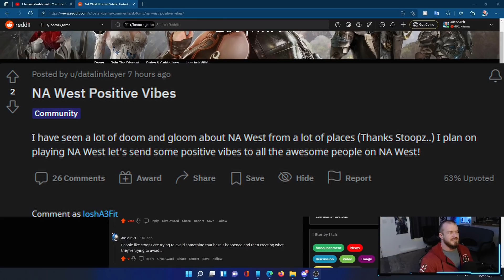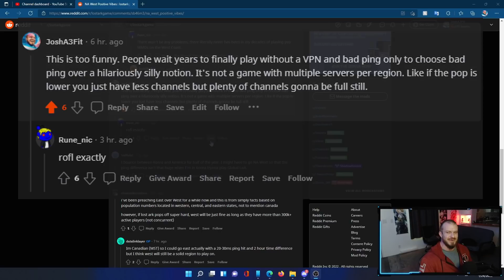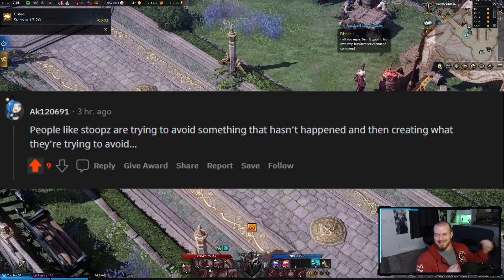Don't Play NA West?! Lost Ark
My setup gear for making all my videos:

Logitech G502 Hero Mouse
Logitech C920 Webcam
Blue Yeti USB Mic
Elgato Mic Arm LP
Ring Light
Camera & Light Mount
Open Back Headphones
Monitor 1
Monitor 2
Monitor Stand
Titan Adjustable Desk Stand
Corsair 5000D Airflower Case
AMD 5900X CPU
Kraken X63 AIO
RTX 2070 Super
Corsair Vengeance LPX 3600mgz 32gb (4x8 bc Ryzen likes it)
T-Force 1TB nvme m.2
PNY 500gb ssd
PNY 1tb ssd
Black/Grey PSU extensions
I use an outdated mobo not worth linking, needs an upgrade.